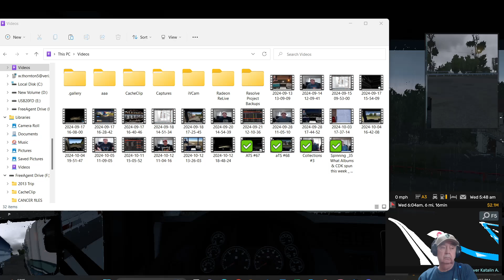ATS #70 - Arkansas - Rain Storm | Start at 0:58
American Truck Simulator. American Truck Simulator Arkansas run in Rain.
Game play starts at 0:58.